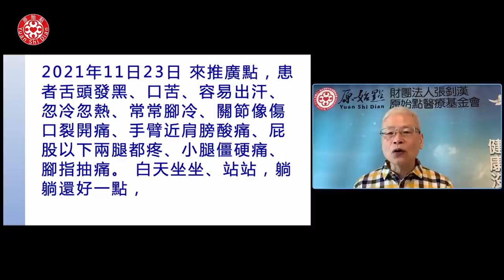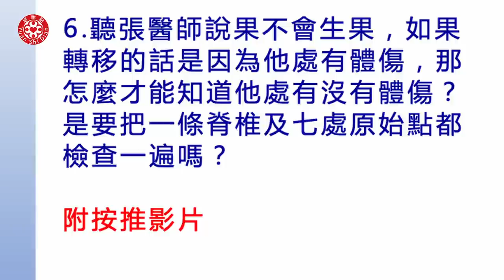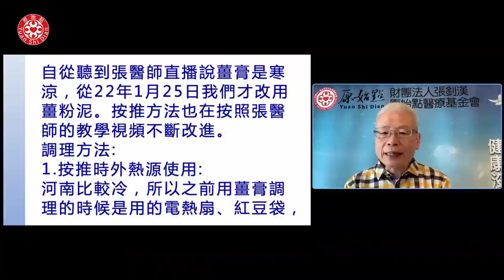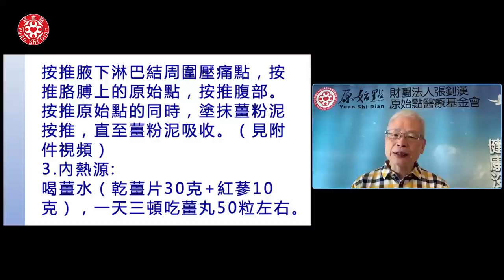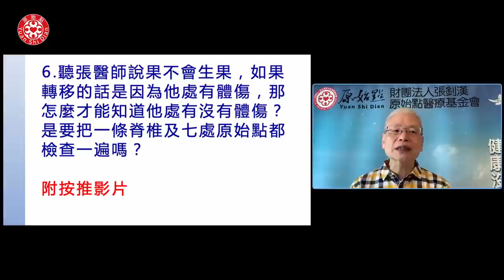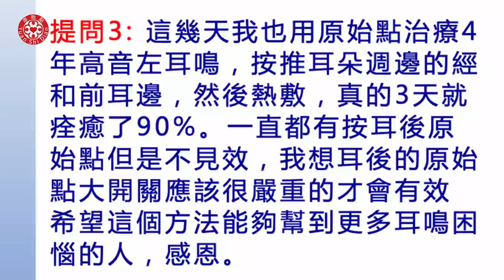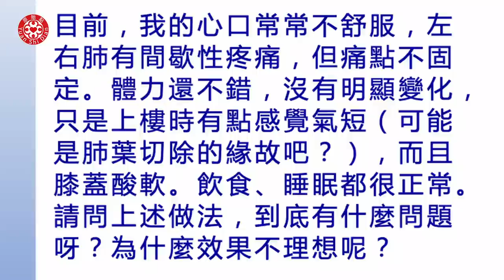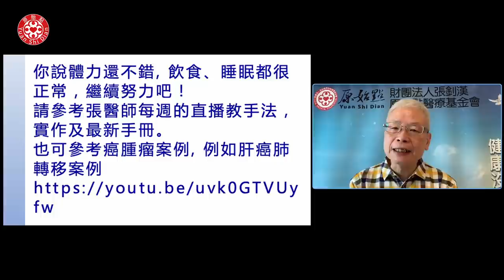2022/3/6 張醫師線上課程 主題 : 提問與答疑